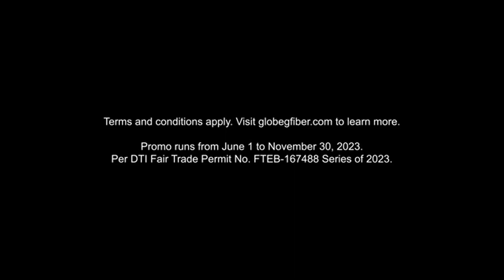Globe GFiber Plan 1699 with P1000 GCash Credit Promo Digital Ad 2H 2023 15s (Philippines) [ST]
Globe At Home: Atin Ang Mundo.

DRPS One 9062: Globe GFiber Plan 1699 with P1000 GCash Credit Promo Digital Ad 2H 2023 15s (Philippines) [ST]